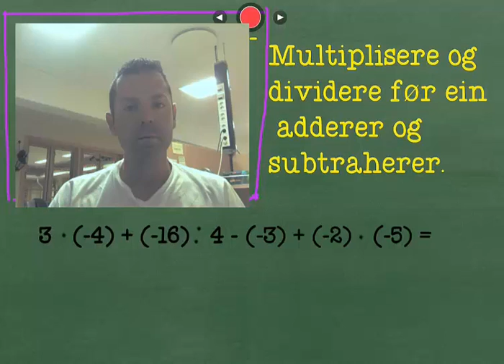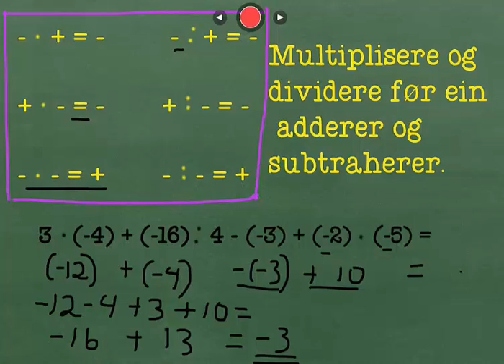Fleire rekneartar saman